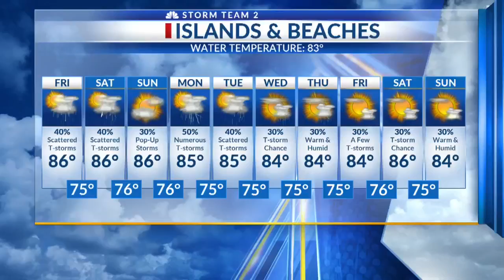3 Degree Guarantee for Thursday, June 7th